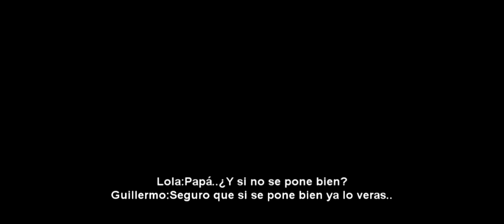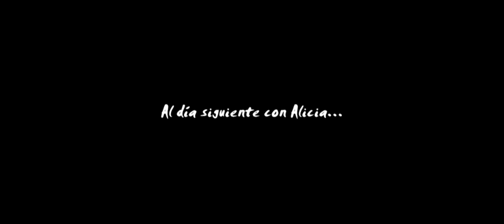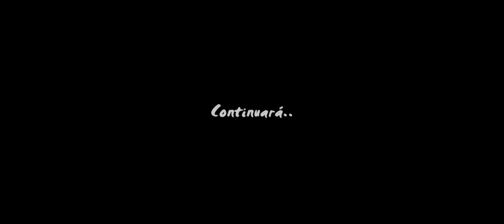Los Sims 2 Under The Rain: Capítulo 12 - Todo sale mal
Sintesis :
Lola no está pasando una buena situación familiar, su madre Alba, es alcóholica... estuvo muy enferma cuando Lola tenía 12 o 13 años.. Lola está muy disgustada, tanto por lo de su madre cómo por lo de Aitor.. Guillermo se huele que estaba con Aitor.. pero no lo tiene claro.. Lola piensa que todo va mal, y que está vez su madre puede morirse... ¿Qué será de ellos? En cuanto Alicia, a vuelto del pueblo su aiga jennifer ¿Qué pasará con está chica misteriosa? ..